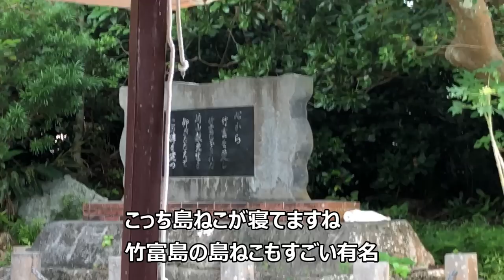2022 石垣島 Summer 水牛車 竹富島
竹富島で水牛車に乗ります。

水牛車に揺られて、三線聞いて、癒されて。
竹富島の話も聞いて、とても楽しめるのでおすすめでーす♬